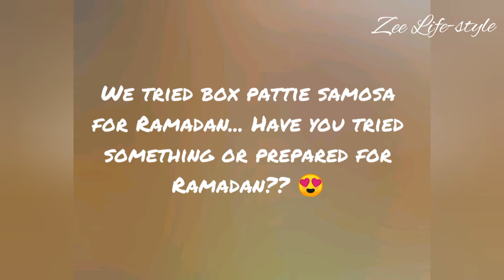Are you prepared for Ramadan iftar snacks?? ✌️😊😍🤔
This is what I tried for Ramadan iftar snacks and they came out amazingly good enough to eat. 😍😍😍